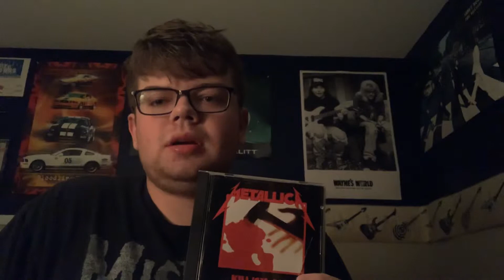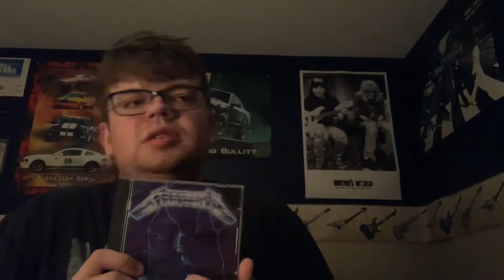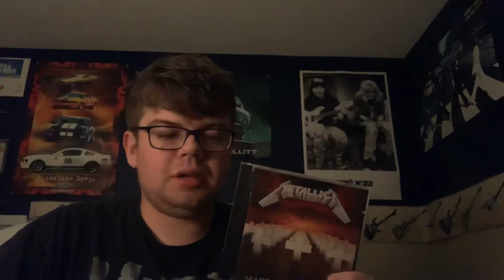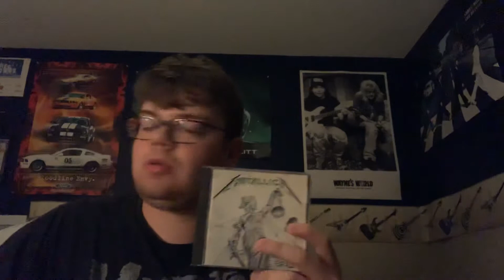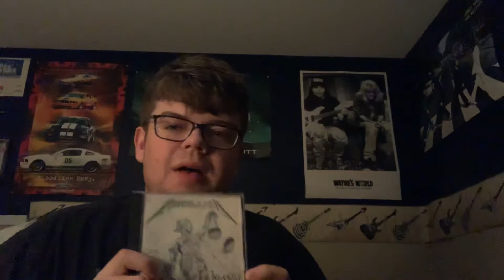Talkin about badass bands (Metallica)